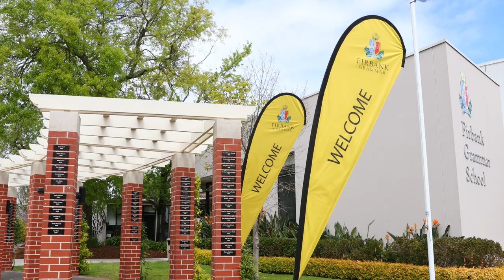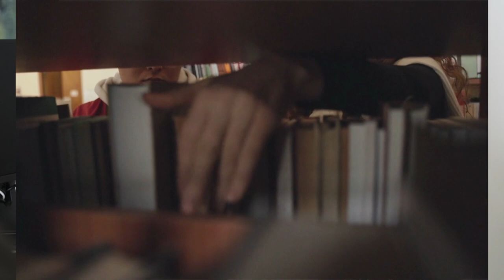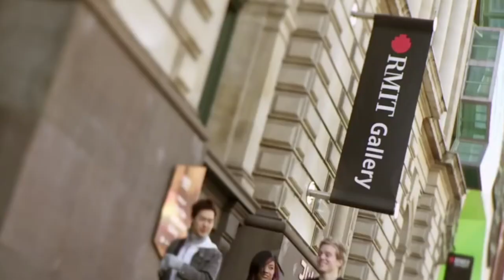The Australian VCE an Opportunity for Sri Lanka students